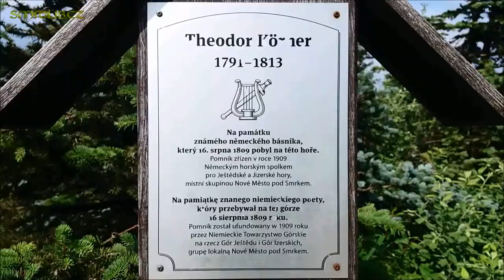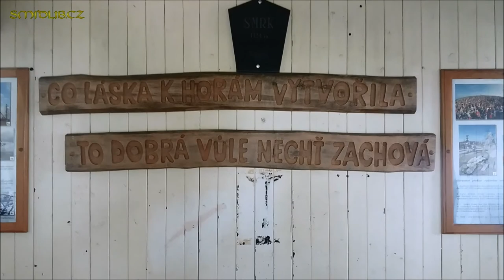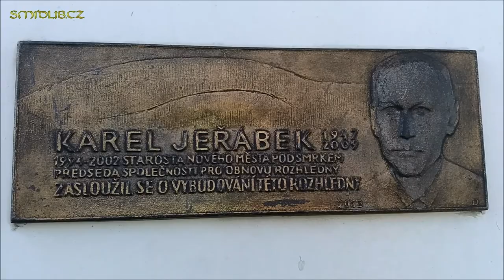15.06.2018 - Rozhledna na Smrku v Jizerských horách 1124 m. n. m.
► Rozhledna na nejvyšší hoře české části Jizerských hor - Smrku nabízí jedinečné výhledy do širokého okolí: Centrální část Jizerek včetně Velké jizerské louky, Krkonoše s nejvyšší horou ČR Sněžkou, nedaleký vrch Stóg Izerski s vysílačem, přes Frýdlantský výběžek do Polska a Německa, Lužické hory, v dálce Ještěd, Bezděz nebo Říp.

► 23 metrů vysoká ocelová rozhledna byla postavena v roce 2003. Na nejvyšší vyhlídkovou plošinu ve výšce 18 metrů vede 91 schodů. Součástí rozhledny je také turistická útulna, kde se lze schovat před nepříznivým počasím nebo zde přenocovat. Rozhledna je opatřena vlastními větrnými a solárními  zdroji elektřiny.

Všechna práva vyhrazena. Zákaz kopírování
a dalšího šíření videa bez souhlasu autora !